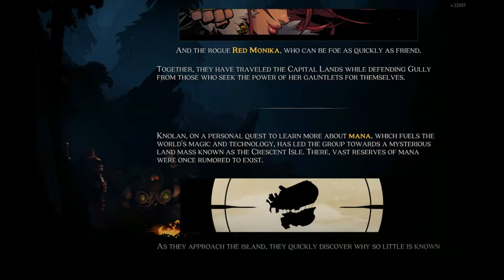THE BIRDS LOVE ME |Battle chasers Nightwars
I will fight for the Birds in a quest for the power of my soon-to-be Epic Mage! The slime's and bats will soon tremble at the mere thought of me.